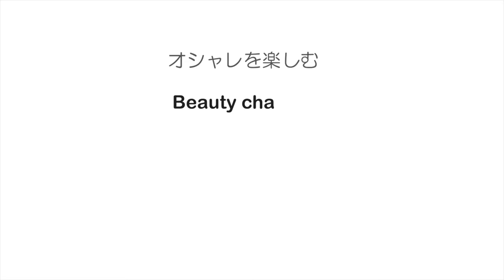仕事終わり、学校終わりにオススメのヘアアレンジ MISAKI SALONTube 渡邊義明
仕事終わり、学校終わりにオススメのヘアアレンジをご紹介します♪

かなり簡単で時短で終わります！

顔周りもポイントです♡

【使ったもの】
ヘアクリップ
amazon

ヘアアレンジ】超簡単なのにお洒落なこなれ感のあるお団子ヘア♡時短方法も！

美容動画
Hair styling
Hair arrangement
头发
헤어